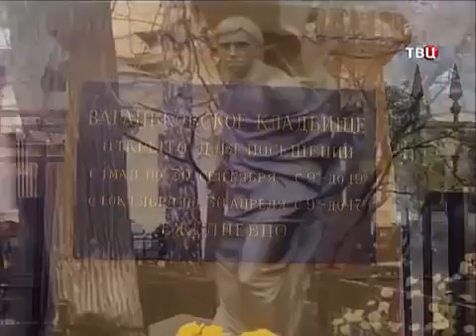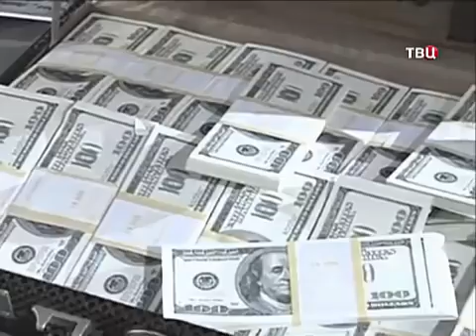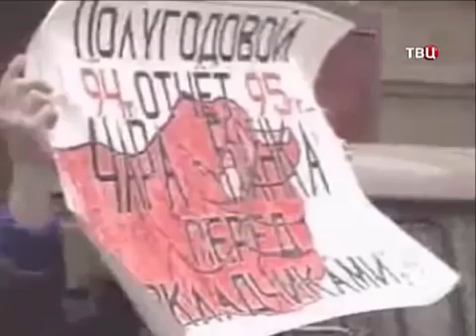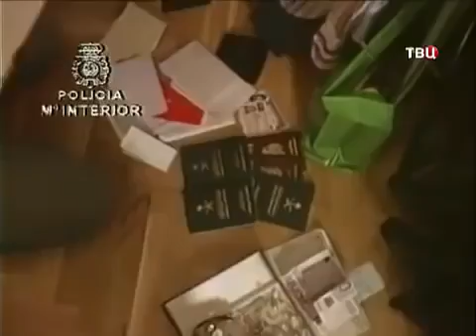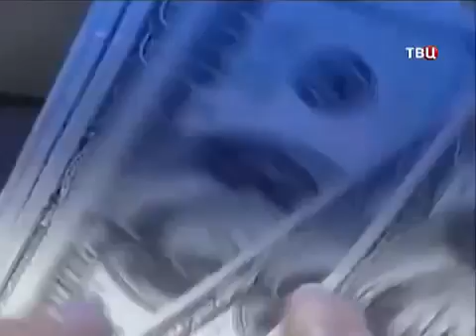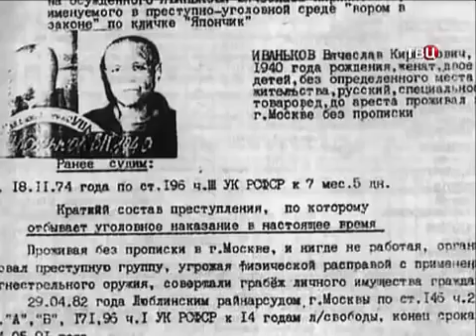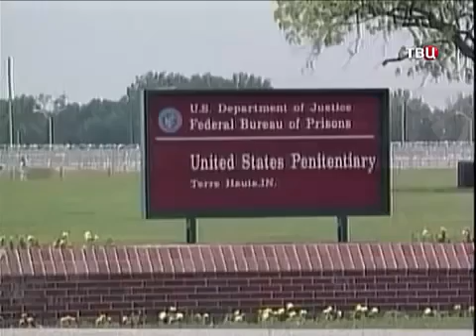Криминальная Россия. Кто убил короля русской мафии Япончика. Криминальные Авторитеты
Влиятельный российский криминальный авторитет. В начале 1970-х годов организовал собственную преступную группировку. В 1970-е - 1990-е годы его неоднократно судили по разным статьям. В 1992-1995 годах предположительно руководил русскими преступными группировками в Нью-Йорке, в 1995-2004 годах находился в заключении в США. Известен под прозвищем Япончик.
28 июля 2009г. в Москве было совершено покушение на Иванькова: в результате выстрела на улице преступный авторитет был тяжело ранен в живот. В Следственном комитете при прокуратуре России было объявлено, что в качестве основной предполагаемой причины покушения рассматривается конфликт между преступными группировками.